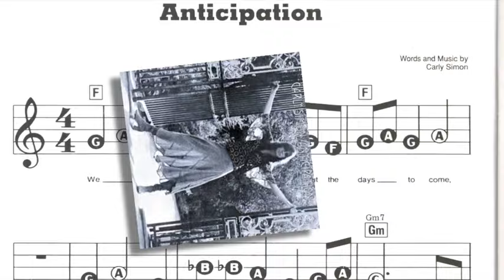Bill Boggs Interviews Carly Simon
Carly Simon opens up to Bill Boggs in this revealing interview.